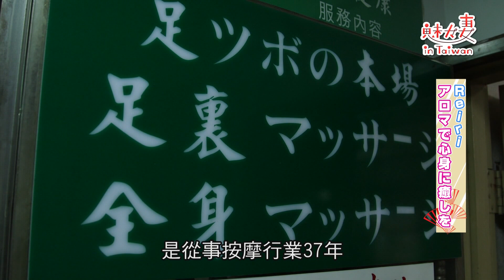【精華版】日本妻學腳底按摩 讓老師傅誇到不行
特別別帶著麻梨子去找拜師的師傅，兩人一見面都狂讚美對方技術。